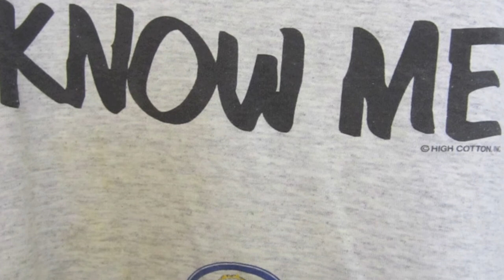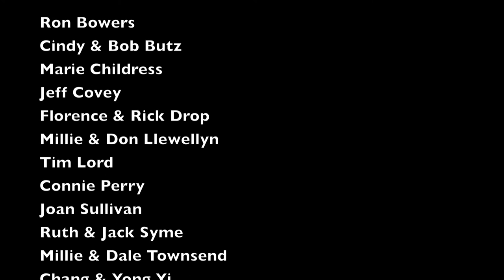Memorial Service for Glenn Peters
Footage from Glenn's service at Crownsville Veterans Cemetery and of his friends sharing stories about him afterward.